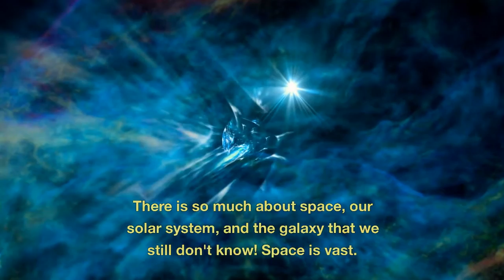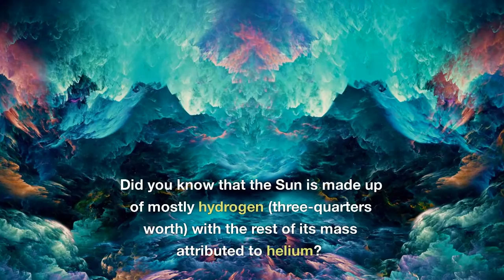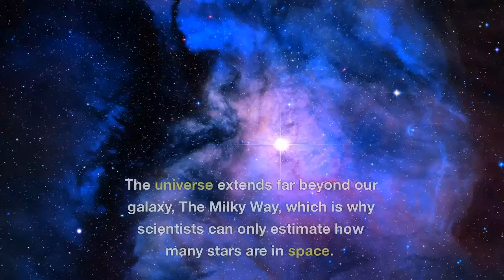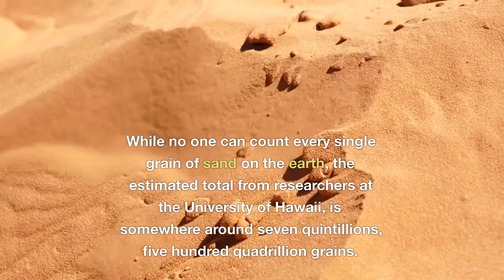10 Mind-Blowing Space Facts That Will Blow Your Mind | Facts About Space | English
HI
MY NAME IS SATINDER, WELCOME TO YOUTUBE CHANNEL INFACT CRAZY.

ABOUT THIS VIDEO-In this video, we'll share some crazy facts about space with you in English. From planets to space stations, we'll cover it all in this fun, informative video.

Did you know that there are over 100 billion planets in the Milky Way galaxy alone? Or that the International Space Station has been in orbit continuously for over 15 years? In this video, we'll look at some of the craziest facts about space, and help you get to know space in a new and exciting way!

amazing space discoveries
INFACT CRAZY
astronomy trivia
space facts
facts about space in English
Facts About Space
10 Crazy Facts You Didn't Know About Space
space
amazing space facts
scary facts about space
Space facts
terrifying space facts
facts
Space
Space Facts
Mind-Blowing Space Discoveries
Astronomy Trivia
Cosmic Wonders
Amazing Space Facts
Universe Mysteries
Astronomical Revelations
Mind-Boggling Space Information
Galactic Phenomena
Astronomical Surprises
Space Oddities
Space Exploration Facts
Stellar Enigmas
Incredible Space Knowledge
Cosmic Curiosities
Space Beyond Imagination
Space Trivia
Fascinating Astronomical Insights
Astronomy Fun Facts
Mind-Expanding Space Details